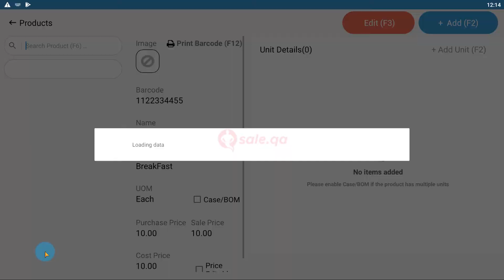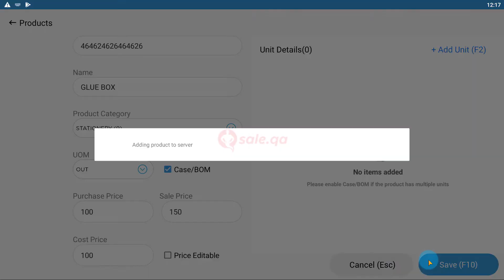How to add product with multiple entity(UOM) in cashier system.